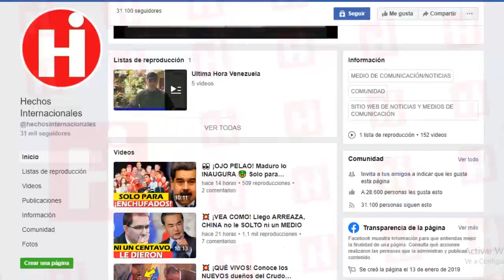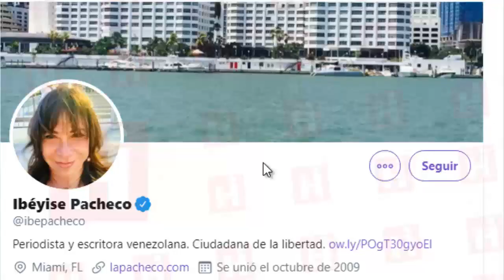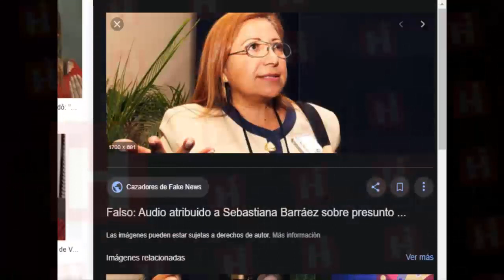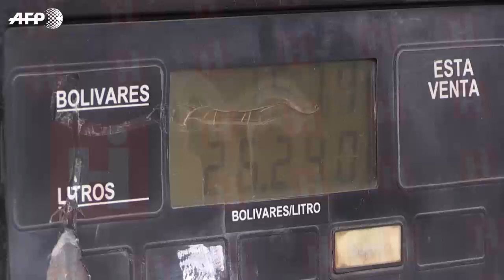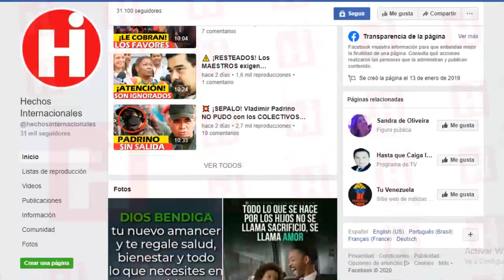💥Noticias De Venezuela Hoy ⚠ ULTIMA HORA VENEZUELA ¡DEBES SABERLO! 02 DE FEBRERO 😱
Según lo que informó una de las periodistas más importantes de Venezuela y que le hace seguimiento constante a todas las jugarretas del régimen, a principios de esta semana el régimen habría detenido a miembros de la Guardia de Honor Presidencial del dictador Nicolás Maduro.

Pero ese no fue el único notición del que nos enteramos el día de hoy, porque también conocimos el sorpresivo desenlace de Francisco Convit, el bolichico detenido a principio de la semana en la isla de margarita y quien está desaparecido desde que los funcionarios del régimen lo detuvieron.

Muchas acciones extrañas, está llevando a cabo el régimen estos últimos días y nos morimos de la curiosidad por enterarnos sobre qué es lo que se traen entre manos.

Hoy te daremos más detalles sobre estas interesantes noticias, pero antes de comenzar no olvides que puedes seguirnos diariamente si quieres mantenerte siempre bien informado.

Tal y como les comentamos, la periodista Ibéyise Pacheco sostuvo este jueves que a principios de esta semana detuvieron a efectivos miembros de la Guardia de Honor presidencial, y sus familiares presuntamente fueron “amenazados” para evitar que se haga pública esta situación irregular.

According to what was reported by one of the most important journalists in Venezuela and who constantly monitors all the tricks of the regime, earlier this week the regime would have arrested members of the Presidential Honor Guard of the dictator Nicolás Maduro.

But that was not the only notion that we learned today, because we also knew the surprising outcome of Francisco Convit, the Bolichian arrested earlier this week on the island of Margarita and who has been missing since the regime's officials they stopped.

Many strange actions, the regime is carrying out in recent days and we are dying of curiosity to find out what they are up to.

Today we will give you more details about this interesting news, but before you start do not forget that you can follow us daily if you want to always stay well informed.

As we told you, journalist Ibéyise Pacheco said Thursday that earlier this week they arrested effective members of the Presidential Guard of Honor, and their relatives were allegedly "threatened" to prevent this irregular situation from being made public.

👇 TEMAS RELACIONADOS Venezuela Ultima Hora Hoy Noticias:

⛔ No se Lo Espero 🔥 Enterate De Lo Nuevo ⭕noticias de venezuela 2020

LA SORPRESA DE JUAN GUAIDO PARA NICOLAS MADURO HOY NOTICIAS VENEZUELA

ULTIMAS NOTICIAS, MADURO ACEPTA SU DERROTA ANTE EL IMPERIO Y DURO GOLPE A EVO MORALES